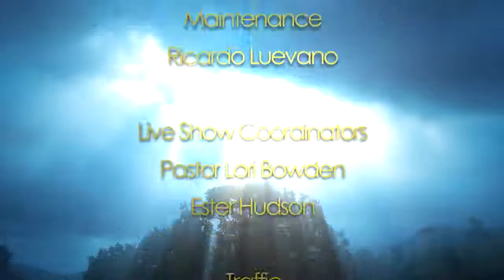Faith in Action, God in Motion "How do We Live by Faith?" 08-04-22